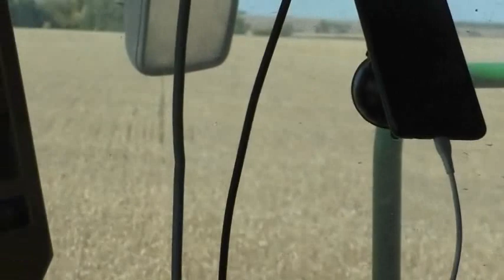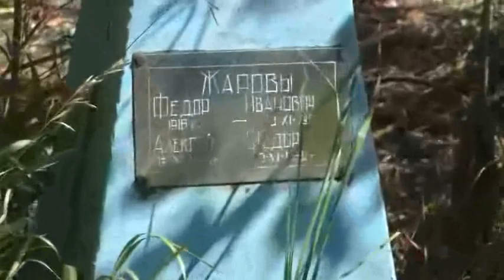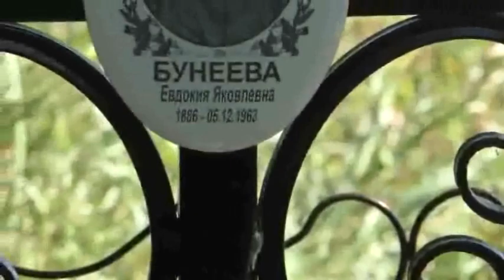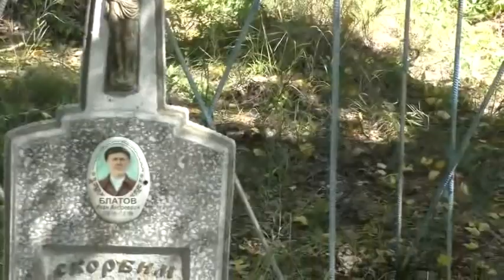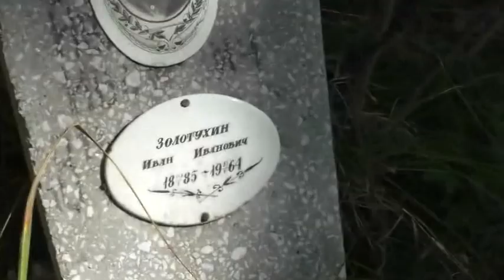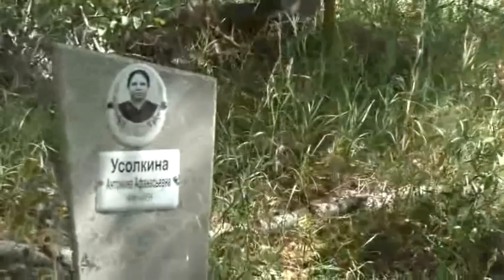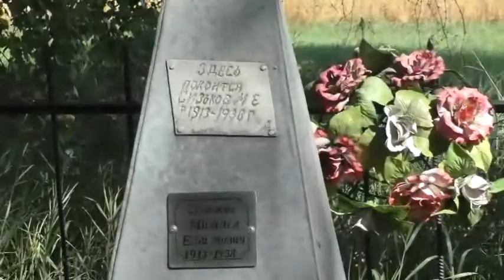Жатва началась. 30. 08. 2022